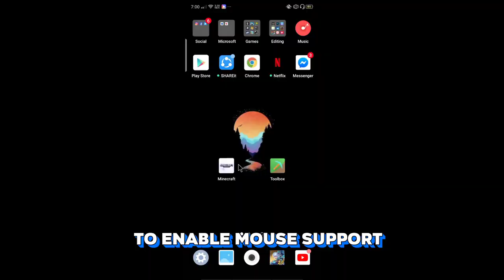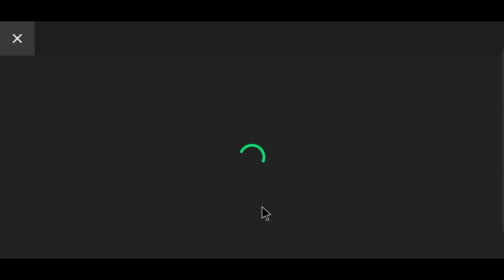[ANDROID] HOW TO ENABLE MOUSE SUPPORT IN MCPE (Minecraft Bedrock Edition)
Hi guys I'm Xoop, I'm just a simple builder in Minecraft Bedrock Edition, In this video I'll show you how to enable mouse support in MCPE!

         FAQ
⬇️ Version ⬇️
BE 1.14.1

🎵 Backround Music 🎵
Daxten - Call it a day